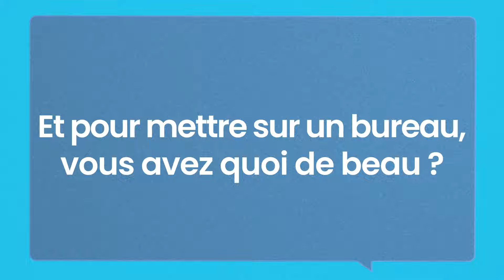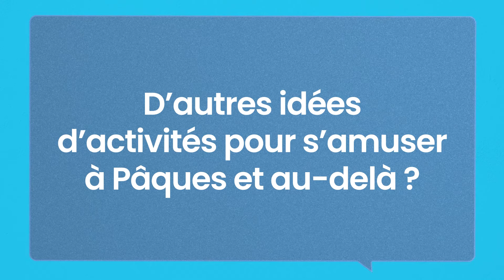10 idées d'activités créatives de Pâques pour les enfants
Dans ce nouveau service avant culture, il sera question de "cot cot coooot", d'œufs à la cool ou plutôt de projets créatifs pour les enfants à Pâques. La chasse est bel et bien ouverte.